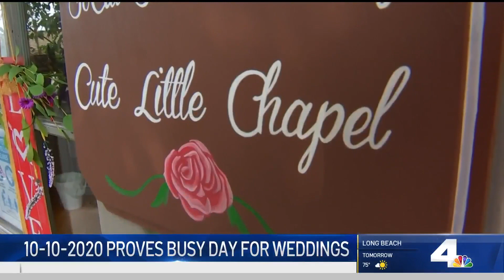Long Beach Wedding Chapel Stays Busy on 10-10-2020 | NBCLA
The Cute Little Chapel officiated 50 weddings on this special day. Christine Kim reports for NBC LA at 8 p.m. Saturday Oct. 10, 2020.

About NBCLA